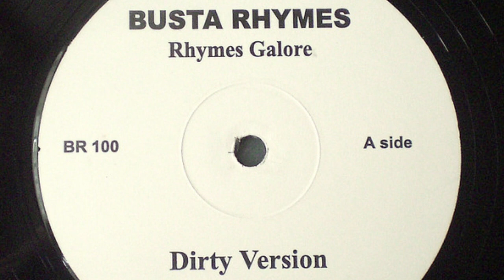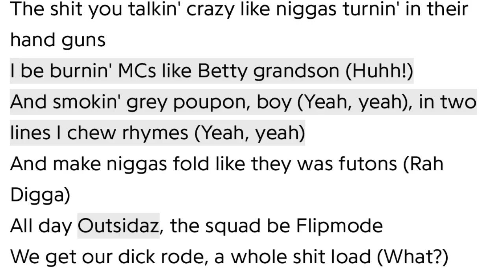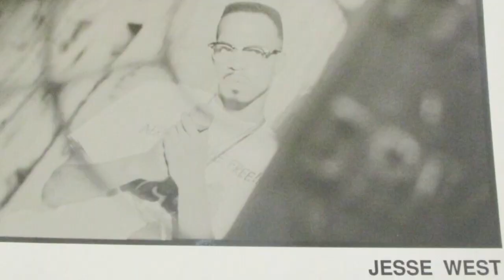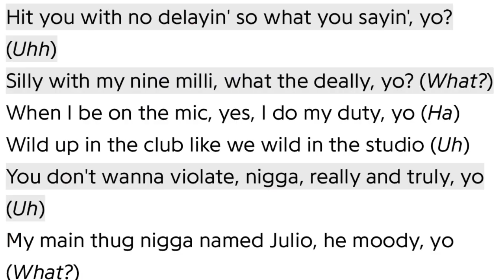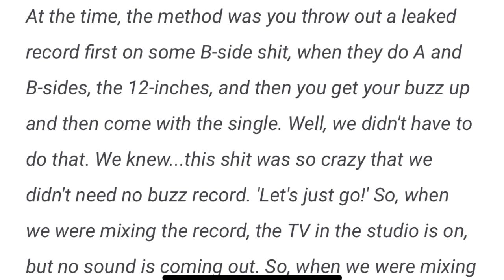Is “When Disaster Strikes” Busta Rhymes’ best (not biggest) album?? - F A RAP CRITIC Episode 34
Digging into the sophomore album by Busta Rhymes for its 25th year, host Malik-16 gives a detailed breakdown of its “powerful Impak”

Visit The Rap Ruler site to share your votes/rankings and win a gift box from our prize partner, Tea Is The Name

Dimension 1 - 01:59
Dimension 2 - 12:07
Dimension 3 - 16:50
Dimension 4 - 20:49
Dimension 5 - 22:33
Dimension 6 - 23:26
Dimension 7 - 28:14
Dimension 8 - 32:13
Dimension 9 - 38:00
Dimension 10 - 41:36